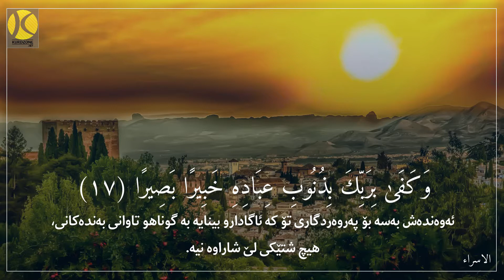پارچه‌یه‌ك له‌ سوره‌تی اسراء - ئه‌وه‌ی هه‌وڵی دابێت ڕێبازی ڕاست و دروست بگرێت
( ١٥ )   ئه‌وه‌ی هه‌وڵی دابێت ڕێبازی ڕاست و دروست بگرێت، ئه‌وه به‌ڕاستی به‌قازانجی خۆی ته‌واو ده‌بێت و هه‌ر خۆی به‌هره له هیدایه‌ته‌که‌ی وه‌رده‌گرێت، ئه‌وه‌ش گومڕا بووه‌و ڕێبازی سه‌رلێشێواوی گرتۆته‌به‌ر، ئه‌وه بێگومان هه‌ر خۆی زه‌ره‌ر ده‌کات و گومڕاییه‌که‌ی له‌سه‌ری ده‌که‌وێت، که‌س گوناهی که‌س هه‌ڵناگرێت، که‌س به‌رپرسیار نیه له هه‌ڵه‌ی که‌سانی تر، ئێمه‌ش سزای که‌سمان نه‌داوه تا پیغه‌مبه‌رێکی بۆ ده‌نێرین.
( ١٦ )   کاتێك بمانه‌وێت دانیشتوانی شارو شارۆچکه‌یه‌ك له‌ناو ببه‌ین، ئه‌وه سه‌ره‌تا فه‌رمانی گوێڕایه‌ڵی ده‌ده‌ین به ده‌وڵه‌مه‌نده‌کان (که گوێ به‌حه‌رام و حه‌ڵاڵ ناده‌ن، که چاکه‌و چاکه‌کاری بکه‌ن) که‌چی ئه‌وان یاخی ده‌بن و خراپه‌کاری ده‌که‌ن له شاره‌که‌دا، ئه‌وسا ئیتر شایسته‌ی ئه‌وه ده‌بن که بڕیاری ئێمه به‌سه‌ریاندا بسه‌پێنرێت، ئینجا ئێمه‌ش کاولی ده‌که‌ین به‌سه‌ر یه‌کداو داروبه‌ردی به‌سه‌ر یه‌که‌وه ناهێڵین.
( ١٧ )   چه‌نده‌ها نه‌وه‌مان له دوای نوح له‌ناو بردووه‌، ئه‌وه‌نده‌ش به‌سه بۆ په‌روه‌ردگاری تۆ که ئاگادارو بینایه به گوناهو تاوانی به‌نده‌کانی، هیچ شتێکی لێ شاراوه نیه‌.